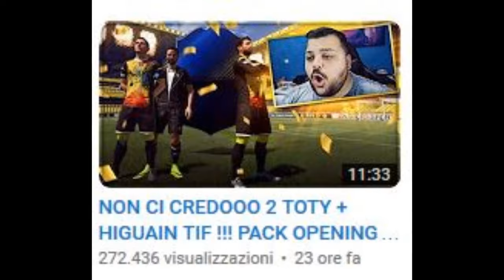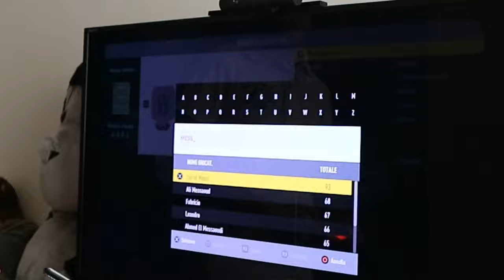HO TROVATO MESSI TOTY 98!! - Fifa 17 ultimate team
Ho trovato MESSI TOTY 98! HO VINTO LA GUERRA DEI TOTY